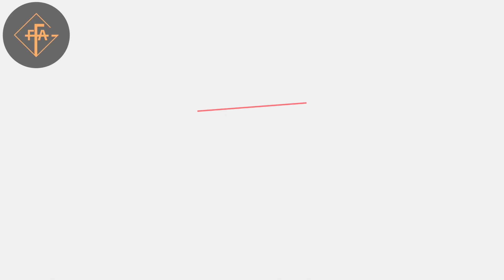FFAG - Family MATTERS | 06/08/2023 | Pastor Kevin Anthony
Family MATTERS. This is Important For Us to be able to overcome and enter into our breakthrough and experience signs and wonders from GOD.

Hope To See you Next Sunday!